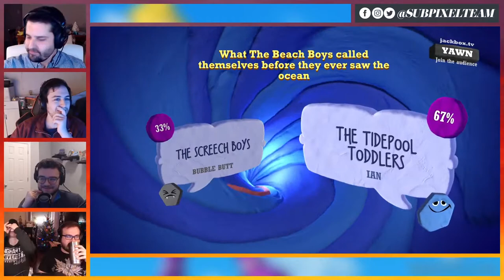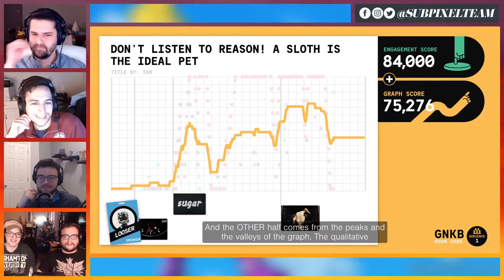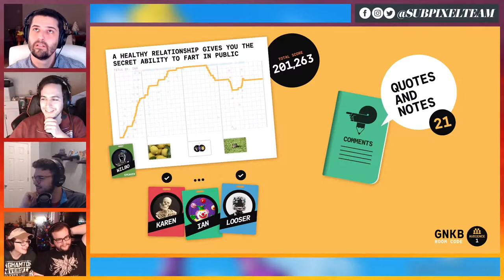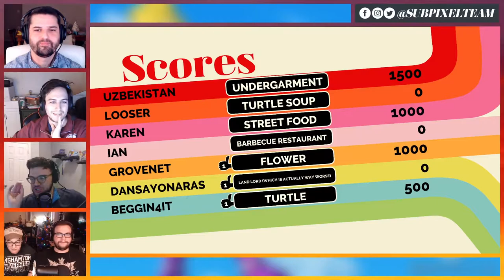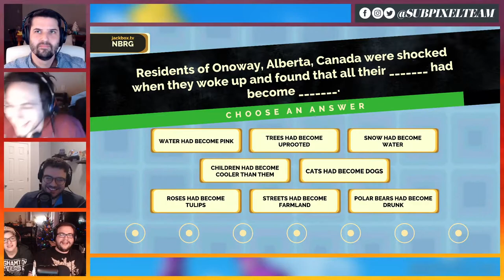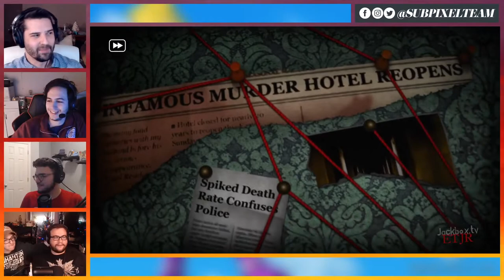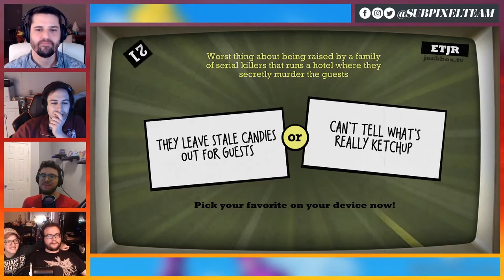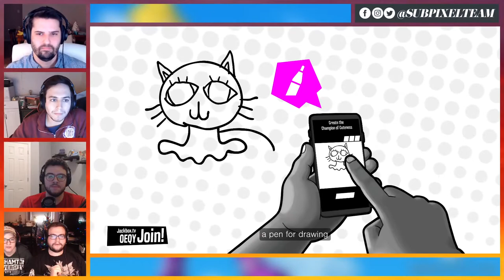New Year's 2020 Jackbox Party | Subpixel Live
We're ending a dumpster fire of a year with Jackbox Party Pack!